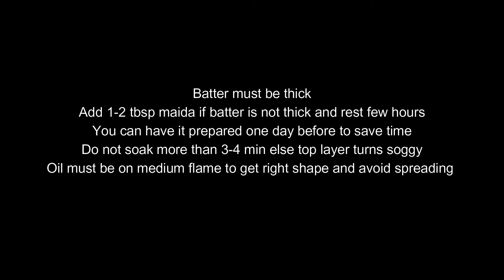Mawa Jalebi | Burhanpur ki Famous Mawa Jalebi | How to Make Mawa Jalebi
Mawa Jalebi is juicy, soft and mouth watering. It is easy, no need to ferment overnight and anyone can make with easy.One more thind I would like to share about mawa jalebi is that, it is famous in Burhanpur, Madhya pradesh which is my hometown as well.

You can prepare batter one day before and enjoy them next day. This way it saves a lot of time and batter also gets enough rest.